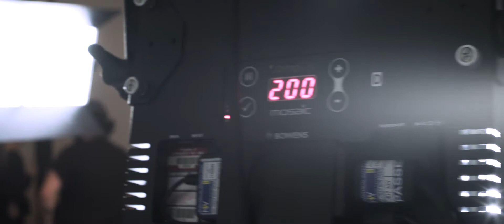Hard/Soft Limits Shoot GY Designs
Here is my behind-the-scenes video of my first editorial shoot for my brand GY Designs!
Such an honour working with so many creative people within one day insanely proud of everyone's input. Me and Simon Tuckwell cant thank you all enough!

I would like to thank the whole behind the scenes crew because without you guys we don’t have amazing photos!

Thank you to Mark Kidsley for this stunning video.
Janna Louise B for providing photos of us working!

Morning crew, Rozalind Williams Photography, Harrie Faben MUA, Annie McGraw and Jodie Cleminson our models.

Afternoon crew! James Rupapara Photography, Summer Fletcher MUA, Martha Thorpe and Georgie Riot our models. Simons amazing hair assistants Hannah Burbanks and Jo Louise Pacey.